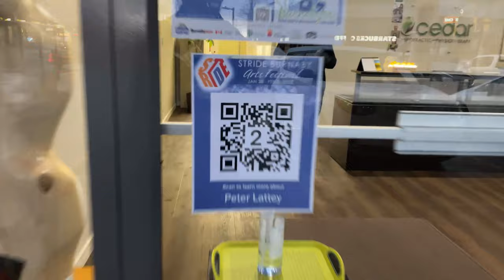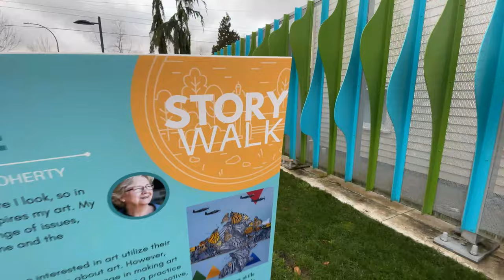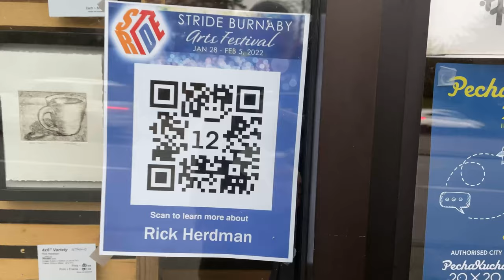Stride 2022 - Documentation Video